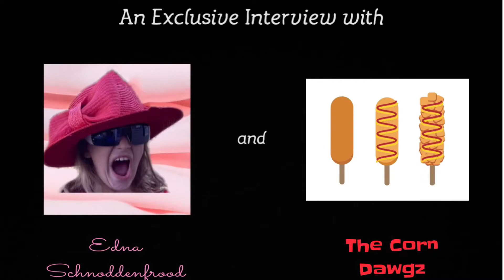Alexis and Lilly Ann Show | Thanksgiving with the Corn Dawgz!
Alexis, Lilly Ann, and Elizabeth celebrate Thanksgiving with everyone’s favorite band, the Corn Dawgz!